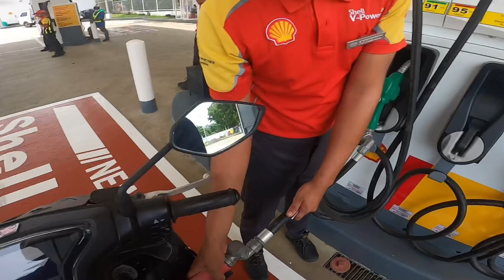Newest SHELL @Casiang, Malaybalay City